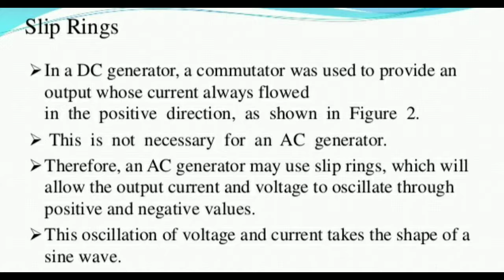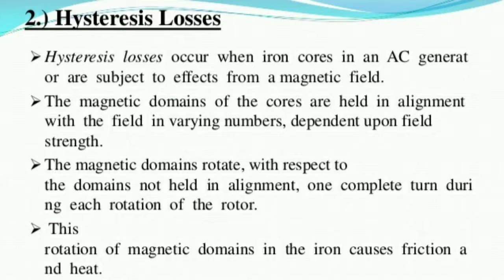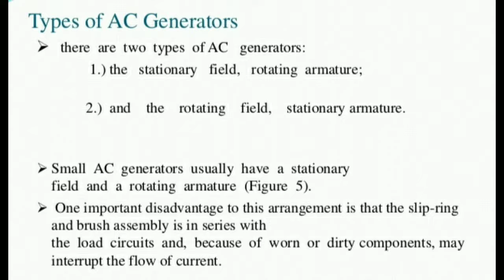AC Generator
Components of an AC Generator:
1. Field
2. Armature
3. Prime mover
4. Rotor
5. Stator
6. Slip Ring